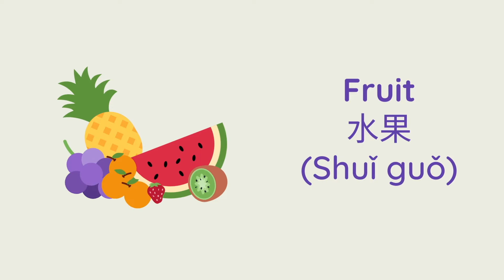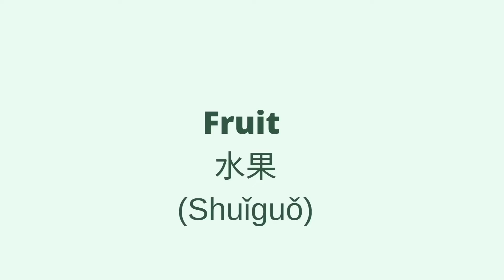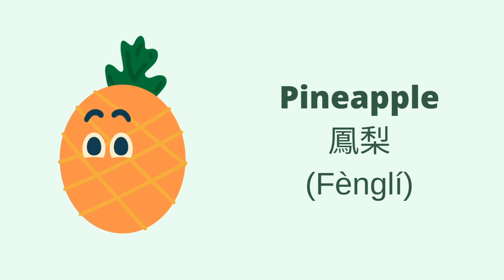Learn Chinese - Food Vocabulary (Compilation ~7 mins)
Learn Chinese words for describing different types of food - from mealtime favorites to snacks and fruit.

Traditional Chinese & Pinyin.